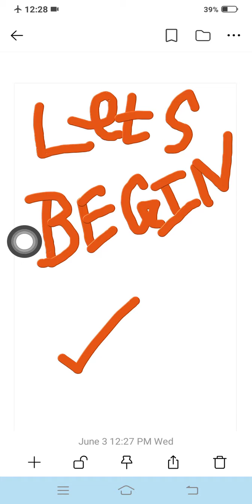Helicopter and tanker captured by me in the rope hero the vice town.